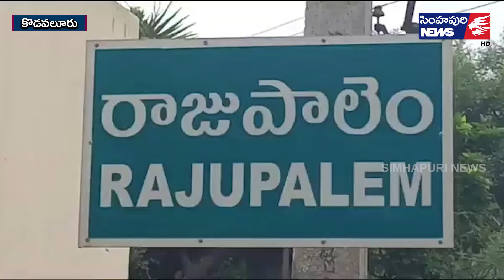నార్తురాజుపాళెంలో సెంట్ర‌ల్ లైటింగ్ ప‌నుల ప‌రిశీల‌న‌/ Simhapuri News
నార్తురాజుపాళెంలో సెంట్ర‌ల్ లైటింగ్ ప‌నుల ప‌రిశీల‌న‌
కొడవలూరు మండలం నార్తురాజుపాళెం సెంటర్లో నిర్మించనున్న సెంట్ర‌ల్‌ లైటింగ్ కమ్ డ్రెయిన్ పనులకు డీసీఎమ్మెస్‌ చైర్మన్ వీరి చలపతిరావు ఆధ్వర్యంలో రెవెన్యూ అధికారులు స‌ర్వే చేప‌ట్టారు. అభివృద్ధి ప‌నుల‌కు సంబంధించి ఎదుర‌య్యే అడ్డంకుల‌పై ఆరా తీశారు. స్థ‌ల ప‌రిశీల‌న చేశారు. ఈ సంద‌ర్భంగా డీసీఎమ్మెస్ చైర్మ‌న్ చ‌ల‌ప‌తిరావు విలేక‌రుల‌తో మాట్లాడారు. నుడా ఆధ్వ‌ర్యంలో సెంట్ర‌ల్ లైటింగ్‌తో పాటు డ్రెయిన్ ప‌నుల‌కు నిధులు మంజూరైన‌ట్లు తెలిపారు. ప‌నుల‌ను త్వ‌ర‌లో చేప‌డుతామ‌ని తెలియ‌జేశారు. ప్ర‌జ‌ల‌కు ఇబ్బందులు లేకుండా ప‌నులు చేప‌ట్ట‌నున్న‌ట్లు పేర్కొన్నారు. స‌ర్వేలో ఆర్ఐ మ‌ల్లికార్జున్, సర్వేయర్ రాము, పంచాయతీ కార్యదర్శి జాలయ్య, సచివాలయ సిబ్బంది పాల్గొన్నారు.